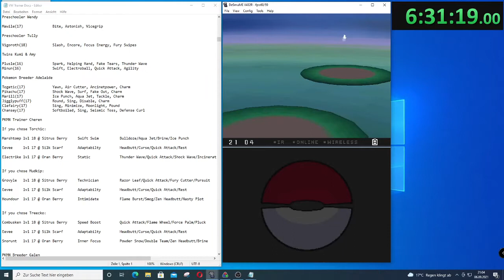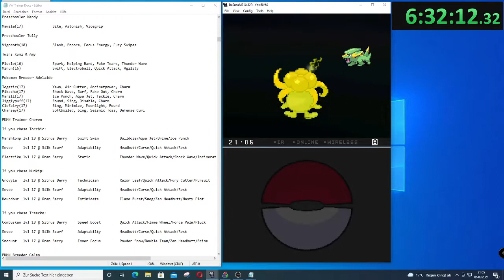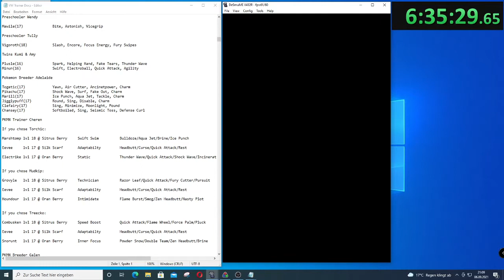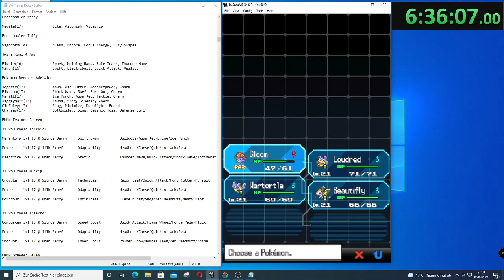Pokemon Vintage White - Hardcore Nuzlocke - Attempt 7 - Cheren 3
overall easy fight with my team, eevee was kinda scary.

Additional rules:
Full use of the documentation
Rare candy cheats allowed after the first N battle
Challenge is considered finished after beating the regular e4+champ

some rules might change in the future